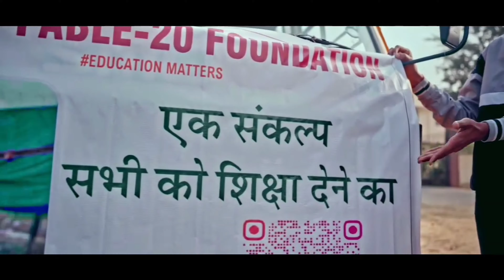unstoppable 20 team ke sath Jaipur yatra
Jaipur travel with friends